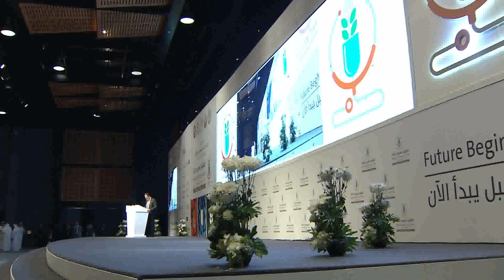ملخص اليوم الأول من المؤتمر العربي الثالث للغذاء والدواء والأجهزة الطبية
ملخص اليوم الأول من  المؤتمر العربي الثالث للغذاء والدواء والأجهزة الطبية: المستقبل سيبدأ الآن ( مدينة شرم الشيخ - جمهورية مصر العربية) خلال الفترة من 15 إلى 17 أبريل 2018